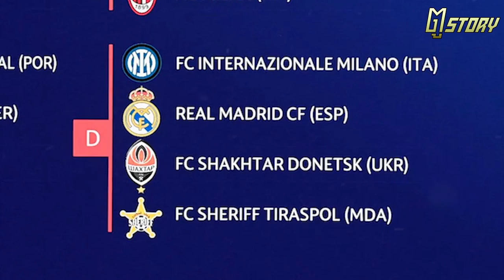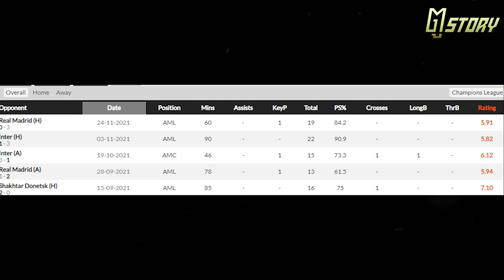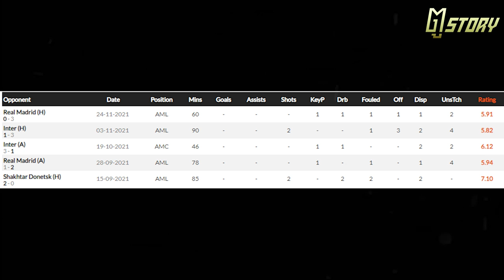ดาวยิง UCL สู่บุรีรัมย์ ยูไนเต็ด "แฟรงค์ คาสตาเญด้า" l ตู STORY